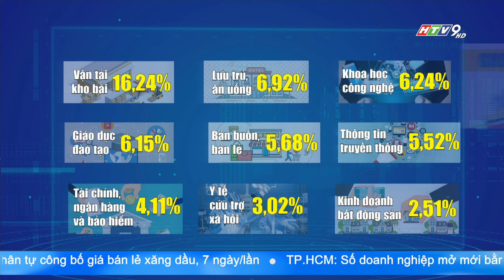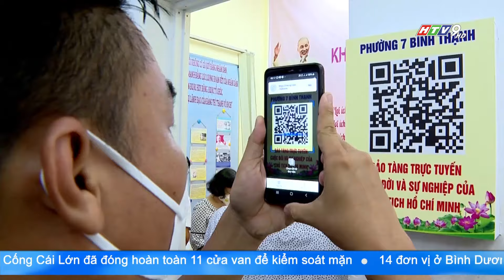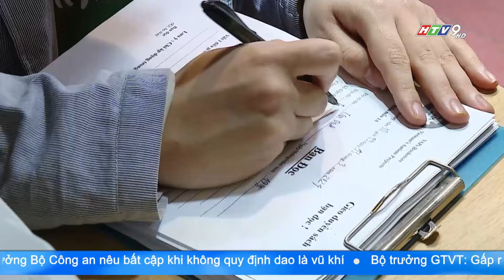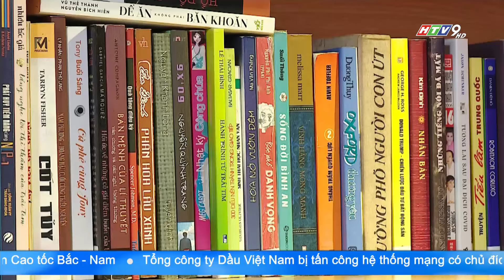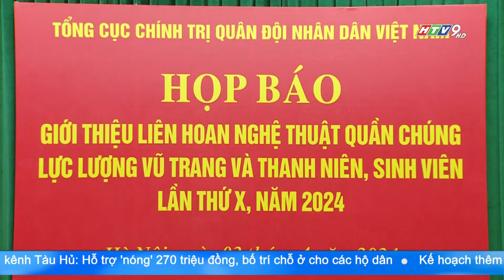BẢN TIN THỜI SỰ HTV SÁNG 6G | 03/04/2024 | HTV NewZ | HTV TIN TỨC